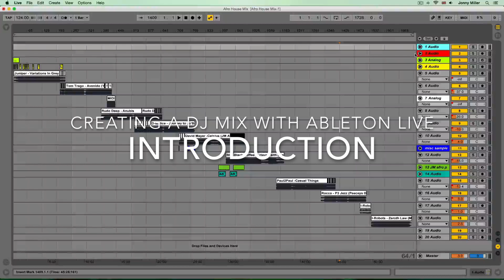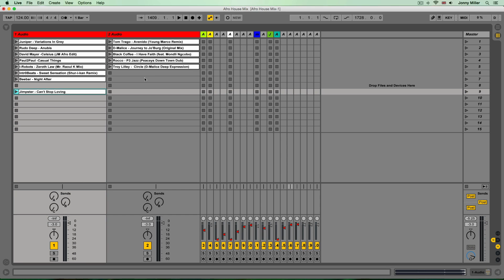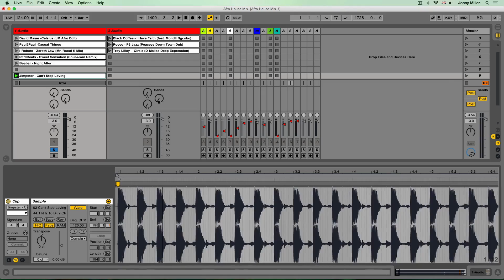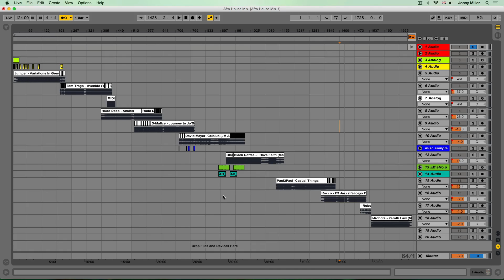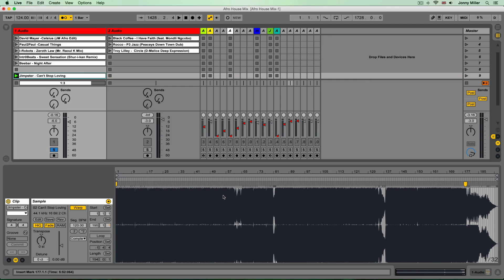Introduction to Creating a Studio DJ Mix in Ableton Live - Warping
This video shows you how to use Ableton Live to create a professional studio DJ mix / sequence of tracks with added production techniques perfect for creating a DJ mix, compilation albums, podcasts, radio shows, label mixes, etc.

Delving into one of Ableton's most well-known features WARPING, this video allows you to discover how to manipulate your tracks to create a seamless DJ mix whilst maintaining the energy and vibe of your mix.